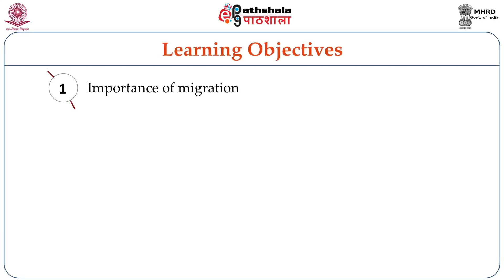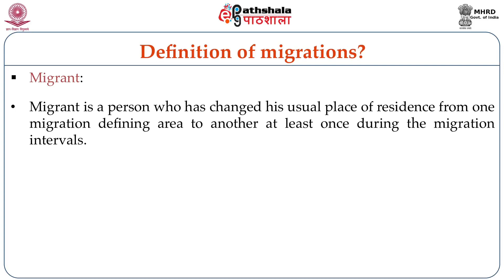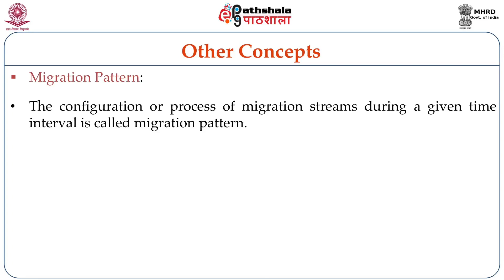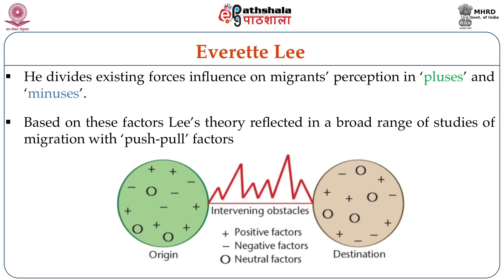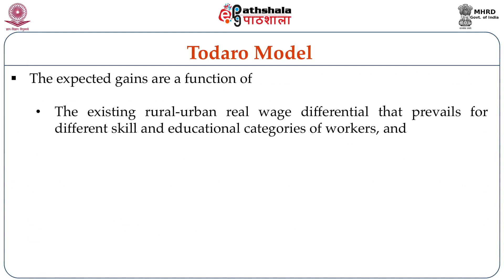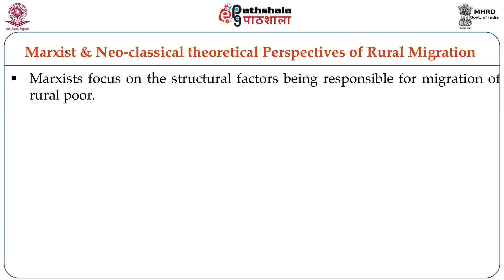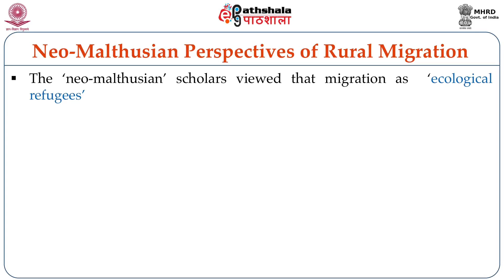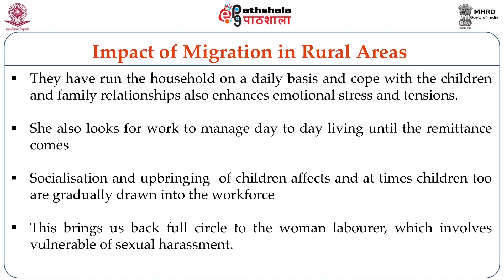Rural Migration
Paper:  Rural Development